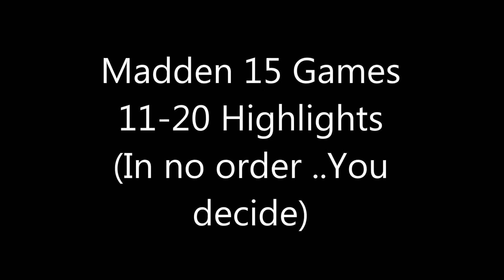Madden 15 (PS3) Top Plays Games 11-20 w/drewk2013 and mocha976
Get ready for the madden 16 gameplay soon ima try to get the game today (date of upload) / That man Kevin Hogan is the Truth

If you ever wanna feel good and Healthy check out some total life products